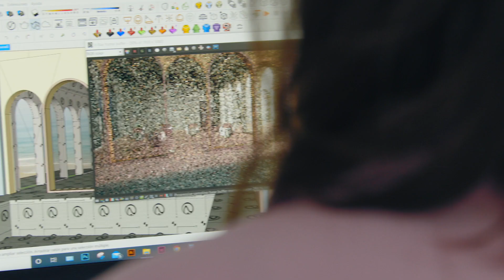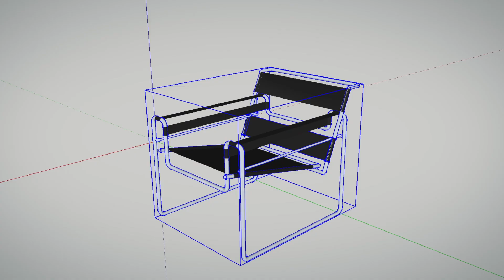Diseño de MOCKUPS arquitectónicos con SKETCHUP y V-RAY - CURSO ONLINE | Domestika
Crea tus propios mockups 3D para presentar tus productos con renders atractivos, realistas y llenos de color

El mundo 3D ofrece la posibilidad de hacer realidad tus mockups sin ningún tipo de límite de presupuesto y en un tiempo récord. Así lo afirma Ana de Santos, diseñadora de interiores especializada en 3D, que en este curso te enseñará a crear mockups arquitectónicos a partir del diseño 3D para mostrar tus productos artísticos de manera profesional con SketchUp y V-Ray.